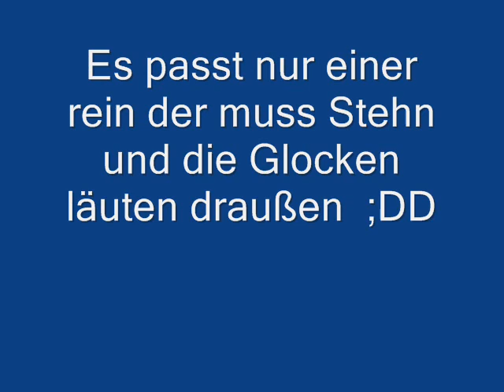Schenkelklopfer!!!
Für alle die lachen und verhüten !!